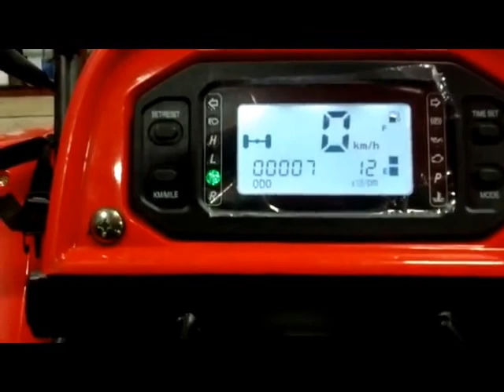Chironex Komodo Demo The Next Big Thing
new brand to the recreational vehicle marketplace. It symbolizes, with equal emphasis, quality, innovation and affordability. Chironex owes its gaining popularity to the simple strategy of introducing a quality product, at prices affordable to the mass market and offering industry-leading warranties. Their foreign partner factories maintain excellent track records of manufacturing premium products. Chironex works with them from R&D stages to material and part procurement, pre-production, inline and post production quality control. The superior quality and performance of Chironex products is a direct outcome of this symbiotic amalgamation of resources.

1 Year Warranty: All parts of the vehicle except those listed under the caption "What is not covered" (See below). This warranty covers any repairs needed to correct defects in materials or workmanship. CHIRONEX is committed to producing the highest quality of scooters, ATVs, UTVs, and automobiles. All of our authorized dealers are dedicated to providing the best care and service for your vehicle. PHASE 1 (6 months) ALL PARTS COVERED// PHASE 2 (9 months) ENGINE & ELECTRIC ONLY// PHASE 3 (12 months) ENGINE ONLY

WHAT IS NOT COVERED? (WARRANTY EXCLUSIONS): Any damage resulting from negligence of the periodic maintenance; Any damage which results from repair, adjustment or maintenance operations by any methods other than those specified by CHIRONEX; Any damage which results from hard driving due to race, rally, or operation in a location not generally used for driving; Any damage which results from use beyond the limitations specified in the CHIRONEX Operations Manual such as overloading the vehicle, or any damage from the use under abnormal conditions.

Video edit and music courtesy of DANCEFANTASY Sound Lab: "L'Amor la Belle Canadian [Avez Vous Avec Moi]" from the album "Exotic Love Songs [Every Woman's Fantasy Pt. 2 ] International Clean Version]" 2012. Licensed by Sony Entertainment.